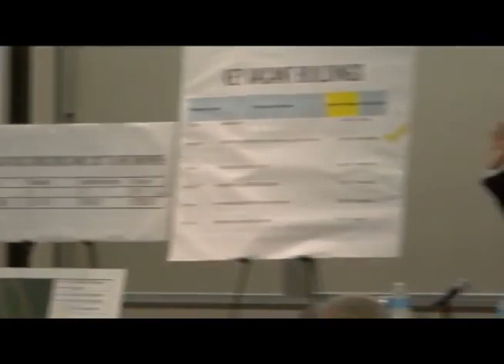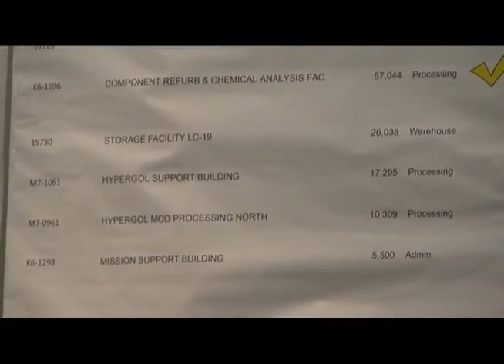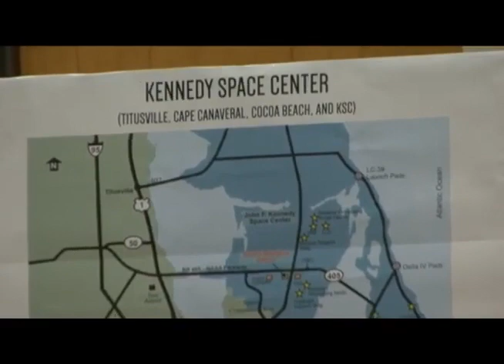Assessing NASA's Underutilized Property Assets at KSC, House Oversight Field Hearing, Feb. 10, 2014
On February 10, 2014, the House Subcommittee on Government Operations in the Oversight and Government Reform Committee held a field hearing at Kennedy Space Center titled, "Assessing NASA's Underutilized Property Assets at the Kennedy Space Center."

Attending elected representatives were:

* U.S. Representative John L. Mica (FL-7)
* U.S. Representative Ron DeSantis (FL-6)
* U.S. Representative Bill Posey (FL-8)
* U.S. Representative Kerry Bentivollo (MI-11)
* U.S. Representative Candace Miller (MI-10)

Invited witnesses were:

* Robert D. Cabana, Director, John F. Kennedy Space Center
* Brigadier General Nina M. Armagno, Commander, 45th Space Wing, Director, Eastern Range, Patrick Air Force Base, U.S. Air Force
* John E. B. Smith, Regional Commissioner, U.S. General Services Administration
* Jim Kuzma, Chief Operating Officer, Space Florida
* Charles Lee, Audubon Society
* John Walsh, Chief Executive Officer, Cape Canaveral Port Authority

The event was recorded live by SpaceKSC.com.  This is amateur video; the break at the one hour 23 minute mark was to change videotapes.  Nothing I can do about the sound quality, sorry.